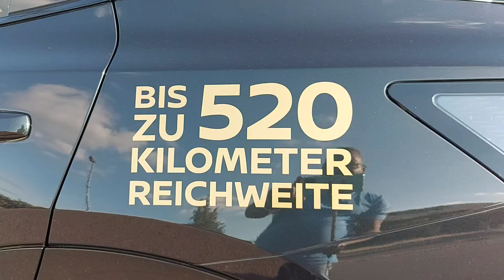DER NEUE NISSAN ARIYAELECTRIC CROSSOVER 2O22/TEIL 1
Ausführlich Informationen über das Auto, bekommen Sie im Autohaus Eimann in Eilenburg.